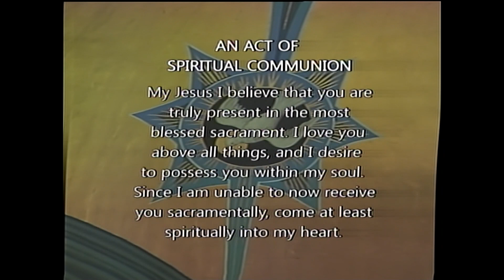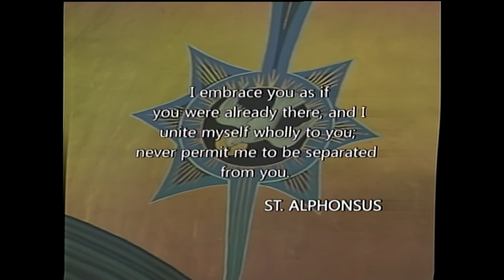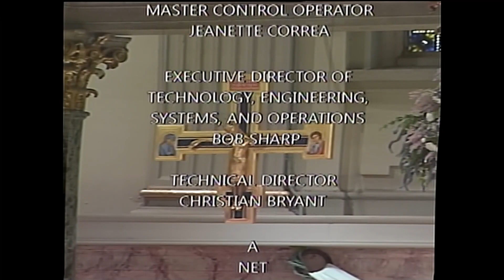St James Mass 4 24 24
Today is Wednesday of the Fourth Week of Easter

Today's celebrant is Reverend Bryan Patterson, rector of the Cathedral Basilica of St. James

Lectionary: 281

Reading I
Acts 12:24—13:5a
The word of God continued to spread and grow.

After Barnabas and Saul completed their relief mission,
they returned to Jerusalem,
taking with them John, who is called Mark.

Now there were in the Church at Antioch prophets and teachers:
Barnabas, Symeon who was called Niger, Lucius of Cyrene,
Manaen who was a close friend of Herod the tetrarch, and Saul.
While they were worshiping the Lord and fasting, the Holy Spirit said,
“Set apart for me Barnabas and Saul
for the work to which I have called them.”
Then, completing their fasting and prayer,
they laid hands on them and sent them off.

So they, sent forth by the Holy Spirit,
went down to Seleucia
and from there sailed to Cyprus.
When they arrived in Salamis,
they proclaimed the word of God in the Jewish synagogues.

Responsorial Psalm
67:2-3, 5, 6 and 8
R.        (4)  O God, let all the nations praise you!
or:
R.        Alleluia.
R.        O God, let all the nations praise you!
or:
R.        Alleluia.
or:
R.        Alleluia.
or:
R.        Alleluia.

Alleluia
Jn 8:12
whoever follows me will have the light of life.

Gospel
Jn 12:44-50
Jesus cried out and said,
“Whoever believes in me believes not only in me
but also in the one who sent me,
and whoever sees me sees the one who sent me.
I came into the world as light,
so that everyone who believes in me might not remain in darkness.
And if anyone hears my words and does not observe them,
I do not condemn him,
for I did not come to condemn the world but to save the world.
Whoever rejects me and does not accept my words
has something to judge him: the word that I spoke,
it will condemn him on the last day,
because I did not speak on my own,
but the Father who sent me commanded me what to say and speak.
And I know that his commandment is eternal life.
So what I say, I say as the Father told me.”